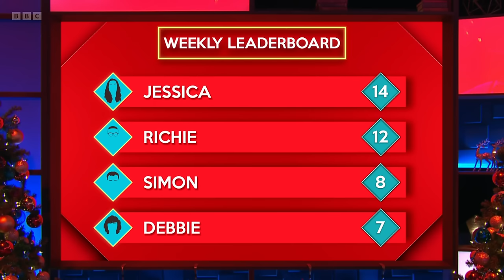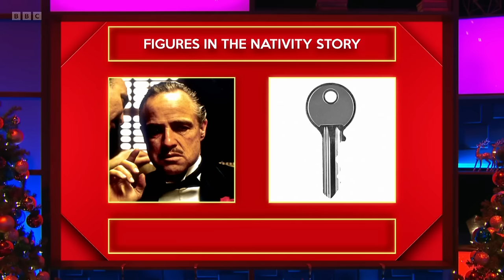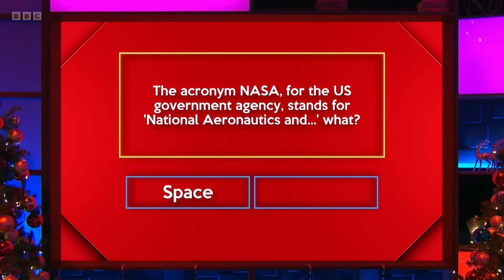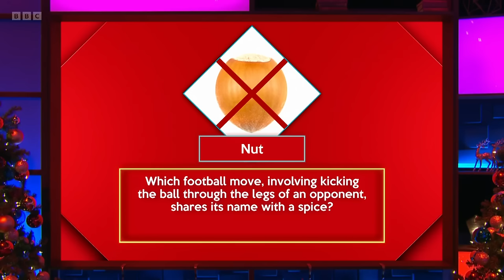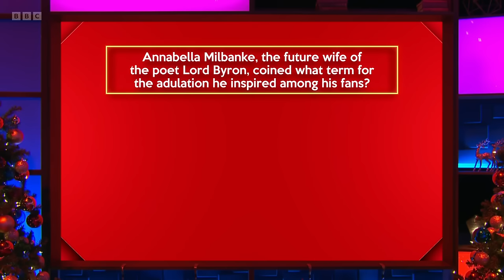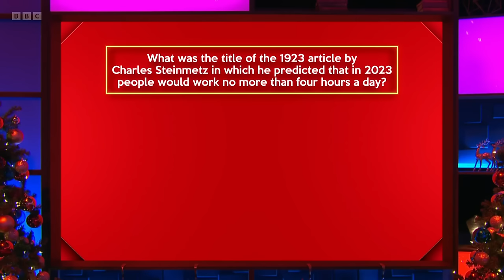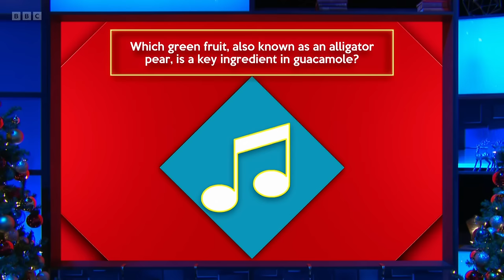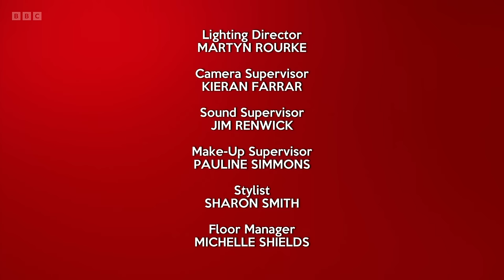Festive House of Games - S02E05 (22 Dec 2023)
Richie Anderson, Simon Gregson, Jessica Knappett, Debbie McGee

In this special festive edition, celebrity contestants Richie Anderson, Simon Gregson, Jessica Knappett and Debbie McGee take on a series of rounds selected by the host, quiz legend Richard Osman.

A daily winner is declared following a quick-fire round at the end of each show, and the scores are tallied across the week, resulting in an overall champion being awarded the House of Games Festive Trophy on Friday.

Will the winning stars opt for the much-coveted House of Games suitcase, or will they be tempted with the House of Games festive fondue set?

Series 2 Episode 5 (m001tlr2) (hd)